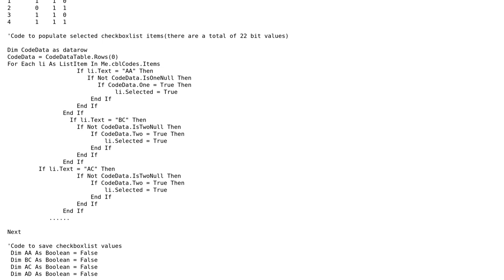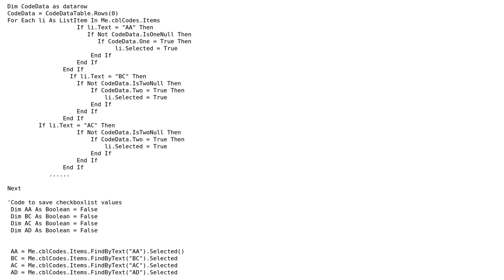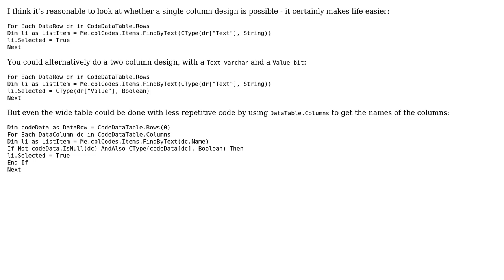Code Review: Populating and saving checkboxlist items to the database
With thanks & praise to God, and with thanks to the many people who have made this project possible! | Content (except music & images) licensed under CC BY-SA | Music | Images & others | With thanks to user user2301181 user Mark Brackett user Jamal and the Stack Exchange Network Trademarks are property of their respective owners. You are responsible for your own actions.